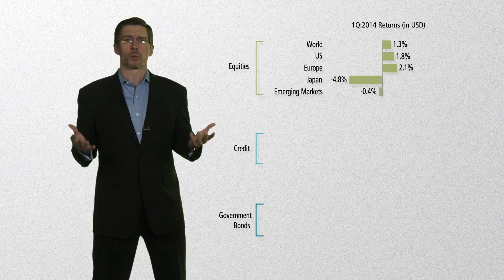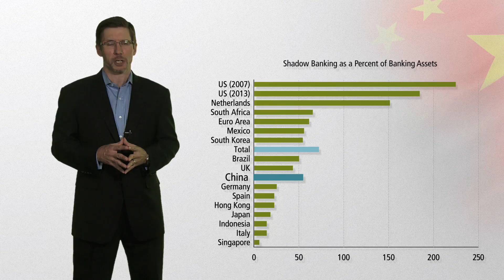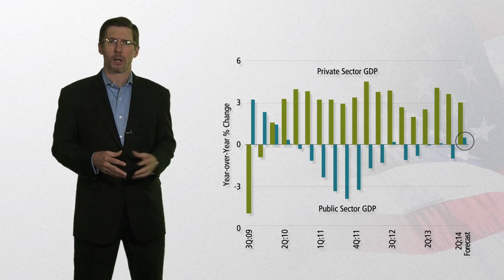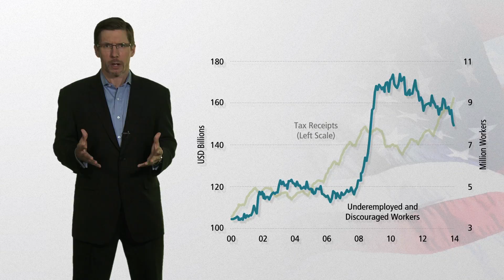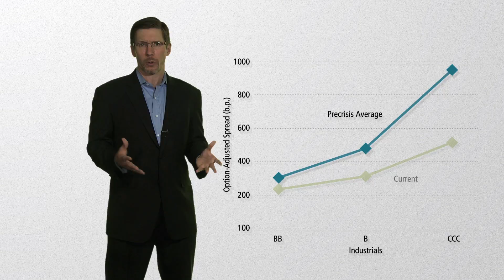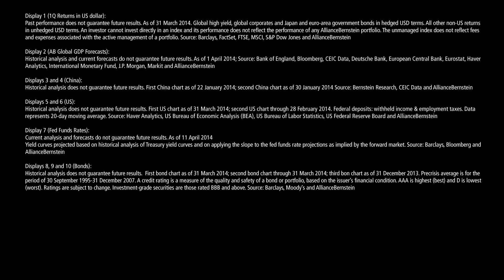1Q14 Review, 2Q14 Outlook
1Q14 Review, 2Q14 Outlook